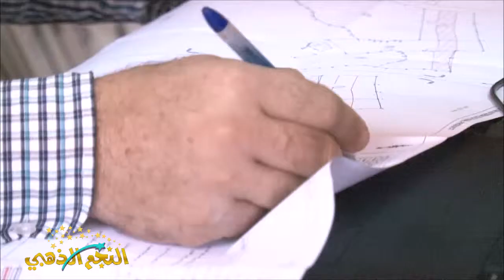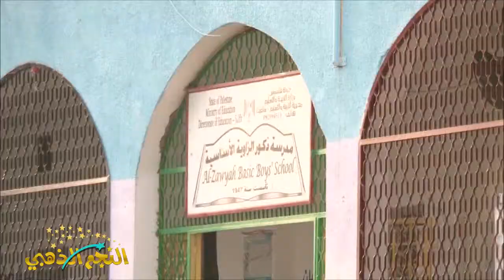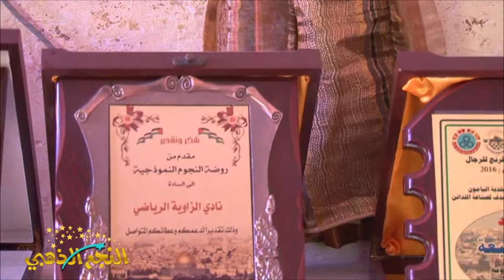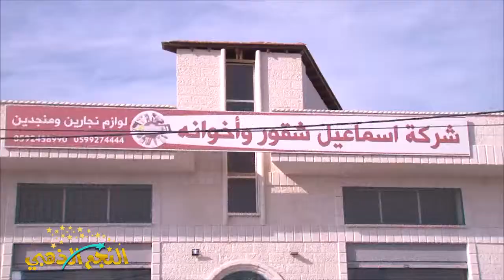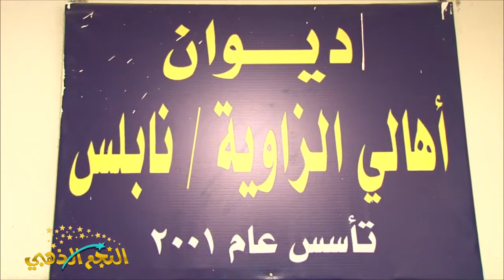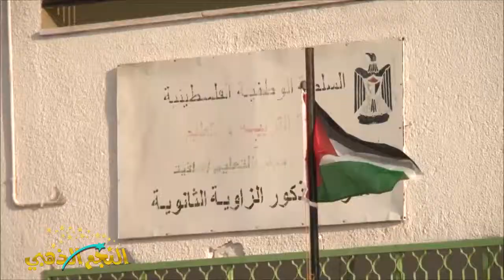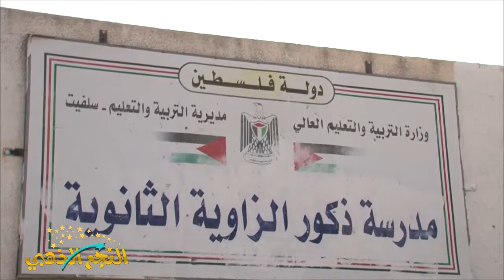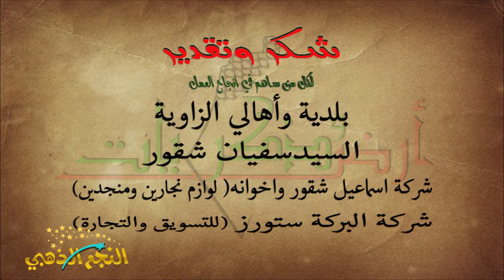برنامج ارض وذكريات - الجزء الاول - الزاوية - سلفيت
برنامج ارض وذكريات -  الجزء الاول   -  الزاوية

اعداد وتقديم
ناجح عامر
اخراج محمد عامر
انتاج العامر للانتاج الفني